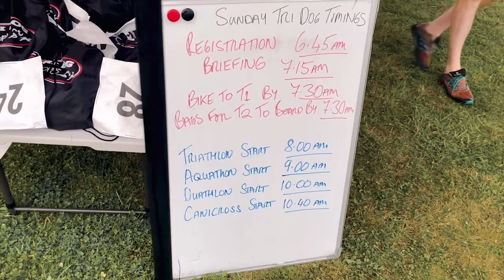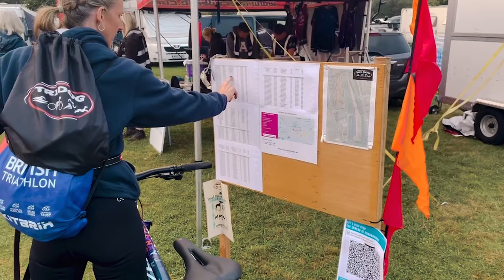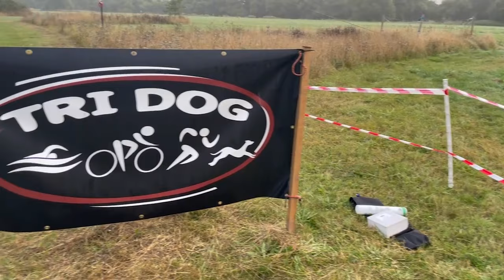Everything you need to know about Canicross | Running with your dog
Jo covers all you need to know to get started with Canicross, the fast growing sport of running in a team with your dog attached to you.
Inspired by the off-season training of the mushing (sledding) community, in Canicross the dog runs in front of the owner and is guided by verbal cues, bringing another potential dimension to training and interacting with your dog. Canicross can be enjoyed by runners and non-runners alike and can be used to improve fitness, relieve stress and strengthen the bond between dog and owner.
Jo explores her Canicross journey with Hogan and her top tips for learning to Canicross.